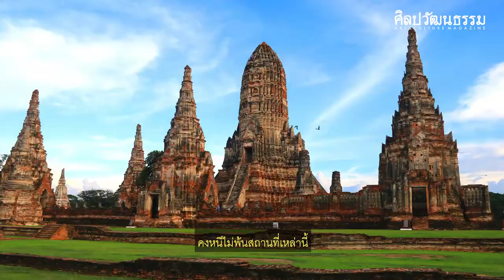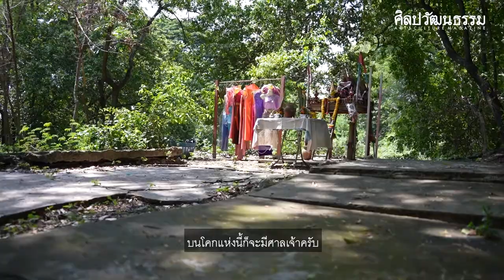Unseen Ayutthaya - EP.1 : วัดแร้ง วัดร้างฉากหลังรัฐประหารกรุงศรีฯ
ตามรอย "วัดแร้ง" วัดร้าง Unseen Ayutthaya สถานที่เสียบประจาน "ท้าวศรีสุดาจันทร์"

ในจังหวัดพระนครอยุธยามีแหล่งโบราณสถานมากมายที่ยังถูกซ่อนเร้น ไม่ถูกขุดแต่งทางโบราณคดี และไม่ใช่สถานที่ท่องเที่ยวชื่อดัง ในจำนวนนี้คือ "วัดแร้ง" อยู่ทางตอนเหนือของเกาะเมืองอยุธยา สถานที่สำคัญที่เคยปรากฏเป็นฉากสำคัญในประวัติศาสตร์ของอยุธยาตอนต้น

ศิลปวัฒนธรรม และคุณ อชิรวิชญ์ อันธพันธ์ นักค้นคว้าประวัติศาสตร์กรุงศรีอยุธยา ชวนตามรอยวัดร้าง "วัดแร้ง" แห่งนี้ ว่าที่นี่มีความเกี่ยวข้องกับการรัฐประหารครั้งสำคัญสมัยอยุธยาอย่างไร

วิทยากร : อชิรวิชญ์ อันธพันธ์
เรื่อง : ณัฐภิเชษฐ์ ฝึกฝน
ถ่ายภาพ : อุดมชัย สว่างแก้ว

YouTube อย่างเป็นทางการของ "นิตยสารศิลปวัฒนธรรม" นิตยสารและเว็บไซต์ที่นำเสนอเนื้อหาเกี่ยวกับประวัติศาสตร์, ศิลปะ และวัฒนธรรม ติดตามเนื้อหาของเราได้ที่